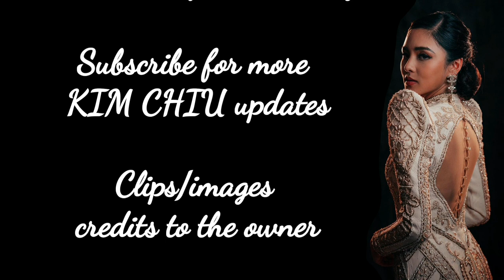Kim Chiu shared old photo of her FAMILY